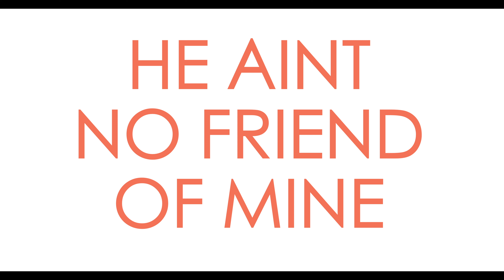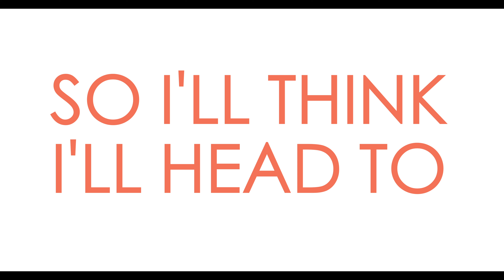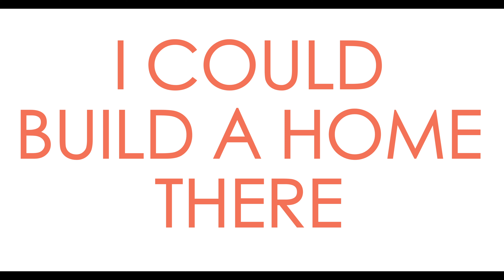American Scarecrows - Cannon Canyon - Official Lyric Music Video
Official Lyric Music Video of American Scarecrows - Cannon Canyon.
Off the album "Keep Your Devils Around"

for shows, merch and more!

Written by Seth Davin
Performed by American Scarecrows